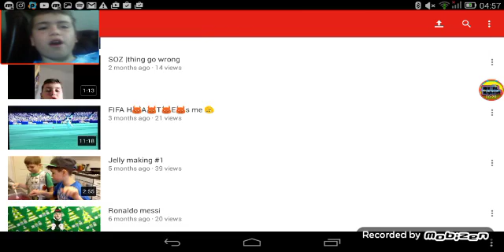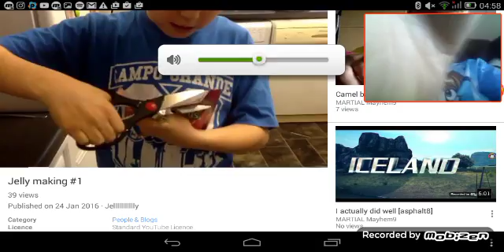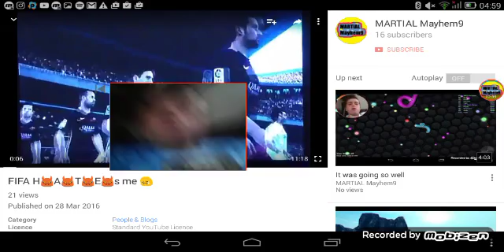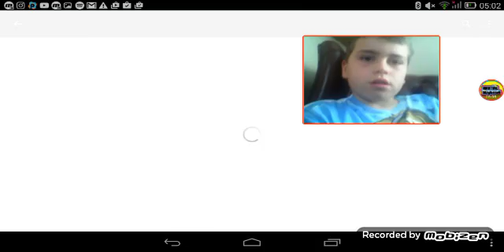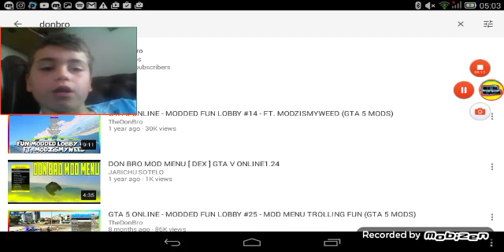Reacting to old vids